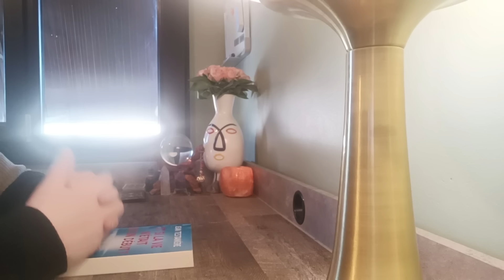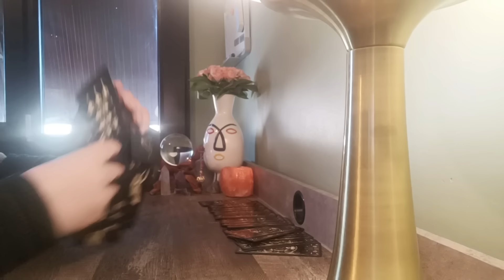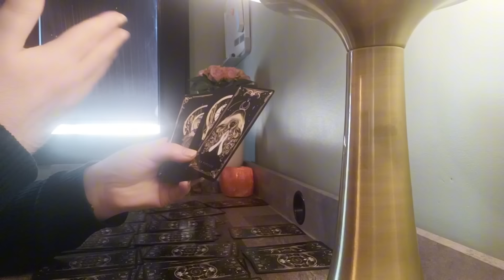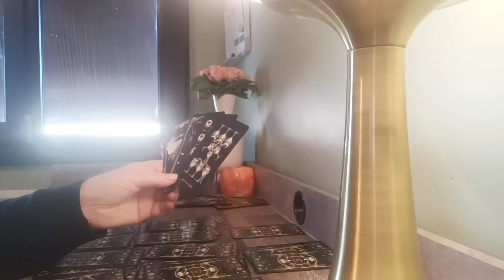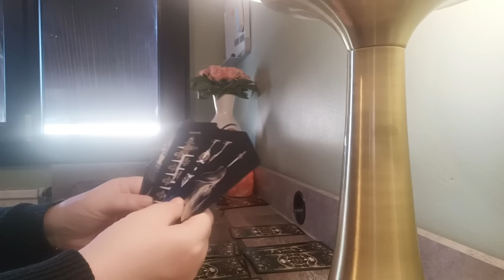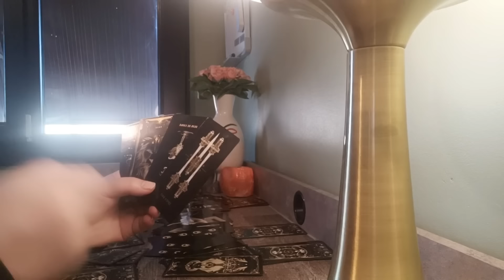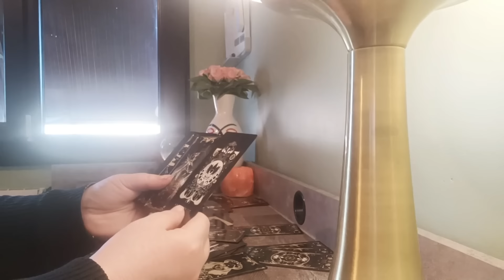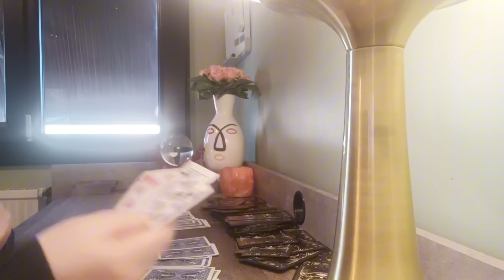Le Vide Grenier de Lutèce !